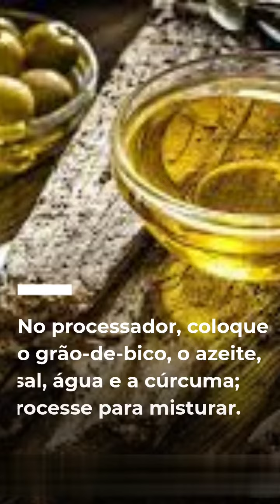Empadão Vegano Delicioso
Neste vídeo apresentamos a receita de um empadão Vegano muito deliciso e fácil de fazer. Você vai amar.

É um E-book com 200 receitas veganas com fotos ilustrativas de cada receita!

-Ofereço 5 bonus um de queijos veganos | outro de bolos veganos | Como Aumentar a Imunidade Sendo Vegano | Como suprir todos os nutrientes que o corpo precisa | SUPER BÔNUS - Transição para o veganismo!.

-De todos os E-books da internet esse é o melhor em disparada!